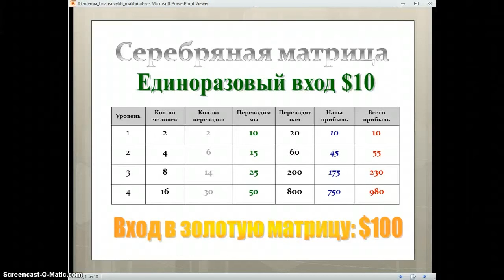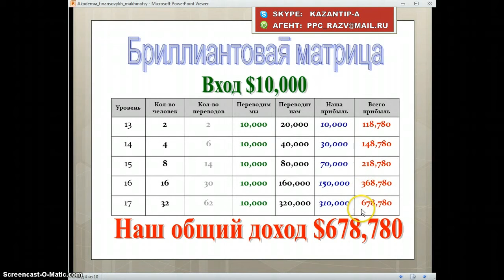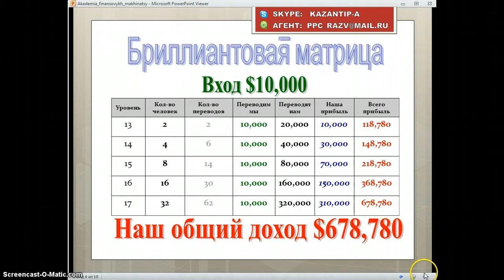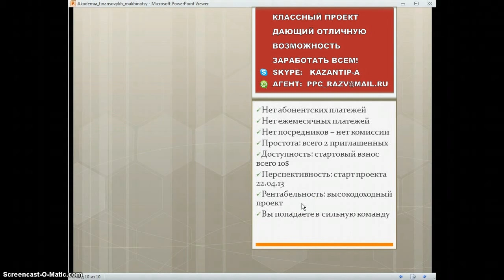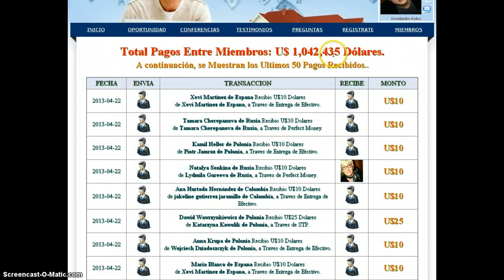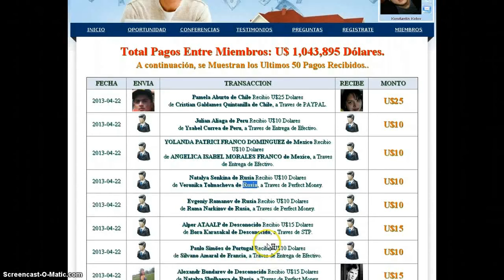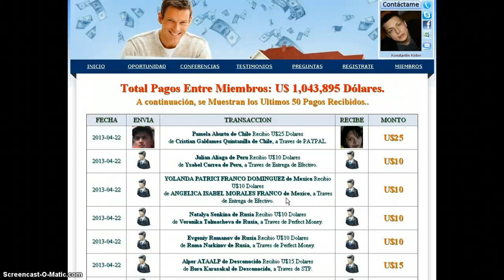Вся правда о проекте GlobalPubliCash. Смотреть всем!